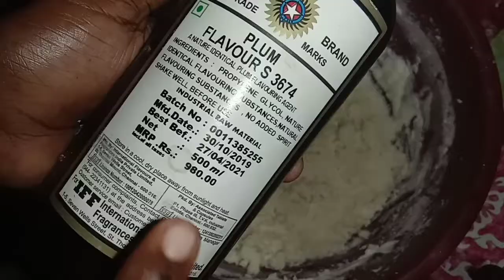Cookies recipe malayalam